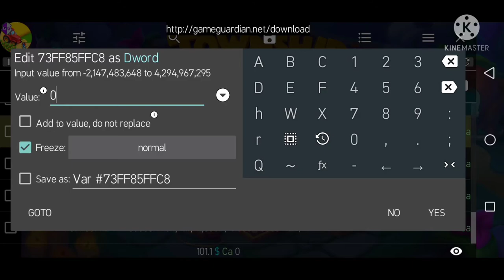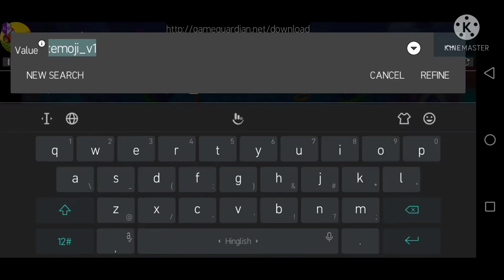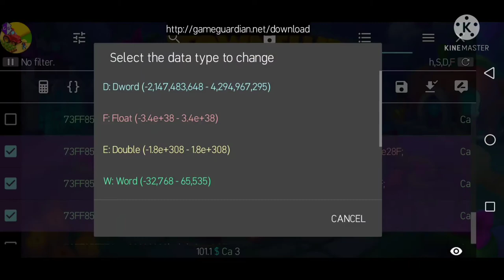Get old stickers in township with game Guardian part #1